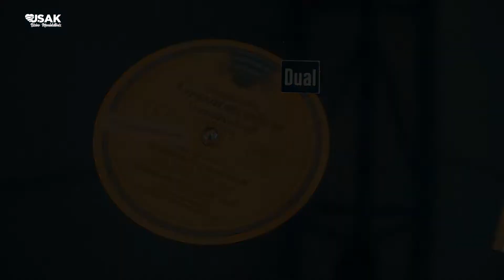Antika Pazarıyla Geçmişe Yolculuk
🏺Yüzlerce antika eşyada, yılların bıraktığı o nostaljik kokuyu soluduğumuz bir hafta sonu geçirdik Uşak'ta.

Antika satıcılarımıza, pazarın kurulmasında emeği geçenlere ve tüm ziyaretçilerimize teşekkür ederiz. 😊